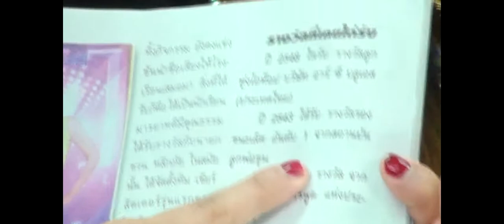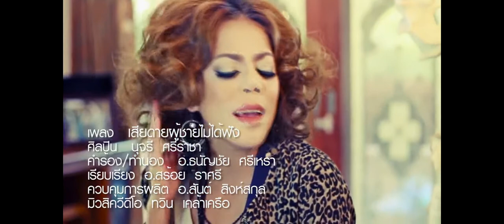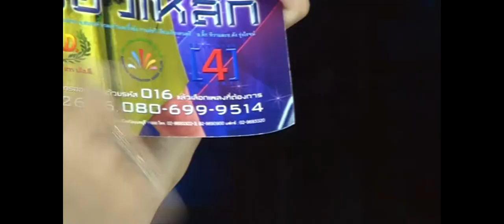ธนบุรีวาไรตี้ อึ้งย้ง กานต์รวี 23 02 57 EP2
สามารถติดตามชมรายการดีดีของช่อง Thonburi Tv Online ได้ทาง หรือดาวโหลดแอปพลิเคชั่น ได้ทั้งในแอปสโตร์ และ เพลยสโตร์ เพียงพิมคำว่า THONBURU FM จะสามารถรับชมรายการดีดีของทางThonburi Tv Online และสามารถรับฟังคลื่นวิทยุอีก 3 คลื่น มีทั้ง PLAY 98.75 เพลงเพราะไม่ใช่เล่น 88.25 Music Relax เพลงเพราะฟังสบาย และ 88.75 ลูกทุ่งกรุงธน จุดรวมพลของคนลูกทุ่ง สามรถดาวน์โหลดได้แล้ววันนี้ "ฟรี"